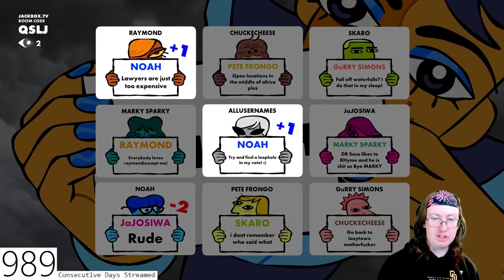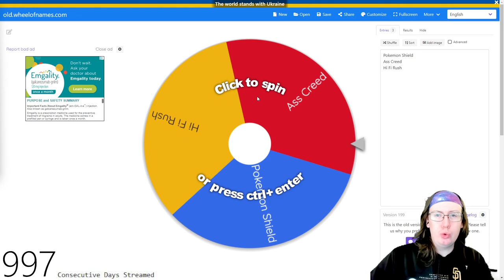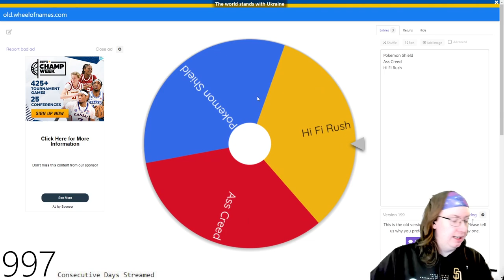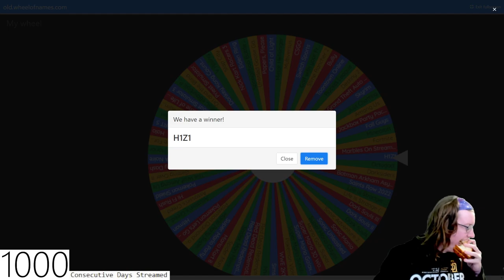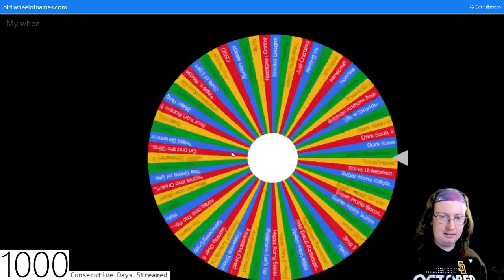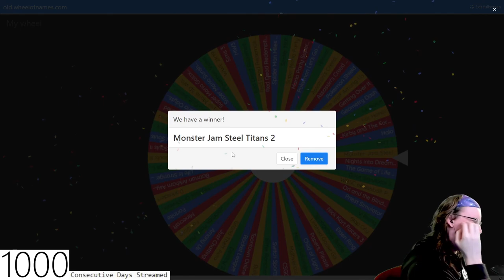February 2023 Stream Highlights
Special thanks to my Patreons: Simon Cl, Daryl, Sharon, Gareth of Beverage, Elizabeth, Dillon, Andreas, Worthatron, Wee Frongo, James D, David R, David L, Connor S, Emily, Stephen, Michael B, Jonny, Andrew St, Matt G, Alex P, Phillip, Graham, James C, Shona, Z is for Zed, Chris D, Ricky, Lj, Silonic, Nathan, Evil, Jon, Sara, Jasmine, Ged, Sidney, Rob M, Dominic, Rosemary, Susan, Callum Q, Bakura, Liz, Lee, Hywel, Liam P, Xoda, Nick, Yoshi, Enter the Matrixster, R. F. Alexander, Quaid, Fenn, Jacob, Andrew R, Rebecca, Katie, Beth, Mind Explode, AWR, Sean F, Ali, Jake, Jordan, Lewi, Brian, Andrew Sa, Paul, Ben Y, Robbo, Simon Ch, Tom, Shaun, Jordey, Matthew, Alex C, Becky, Callum H, SP, Chris, Stuart, Sean F, Josh, Jackomac, Matt B, Shaun K, White Dwarf, Johnny, H Grazza, Laura, Connor, Blade, Sundeep Paul, Shane, Thomas, Ben V, Eddie, Henry, Hally, Jack, Adam, Jman, CTLUFC, Luke, Steven M, Scarlet, Scott, Alfie, Steven C, Aidan, Conor, Ben W, Daniel, Reece, Andrew W, Hannah, Chris 2, Sarah, E55EX, Pete, Craig, Mia, KG, Patricia, Garyhein, Unkn0wn, Leo, Dave, Finn, Daniel 2, Tim, John, Alex K, Chris Cl, StarlitTardis, DaftMikey, Lise, Liam B, James B, Joseph, Rob C, Wes, Declan, William, Ethan, KG, Ryan, Posoidon, Chris Ca, Max, Alex VW, Kristopher, Valentina, Odette, James H, Becki, Karl, Lydia, Kieran, Scott, Jessica, Michael M, Tegan, Simon W, Greg, Gordon, Mark L, James A, James W, Kayleigh and CTOAN for supporting the channel!